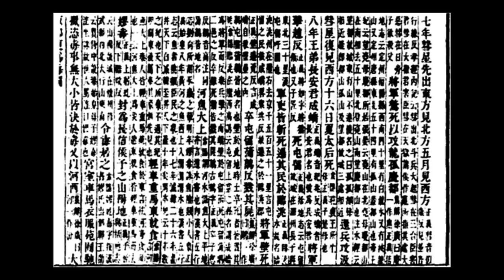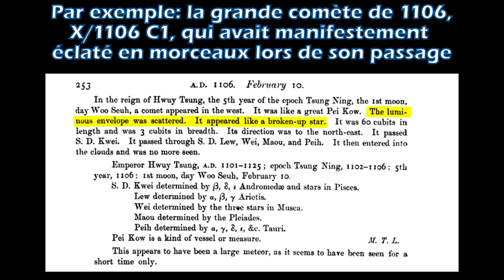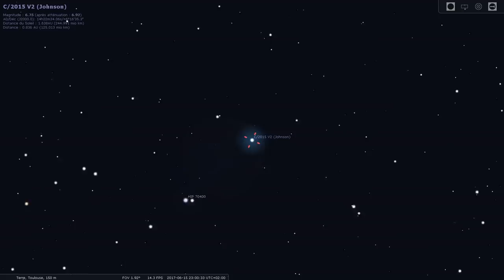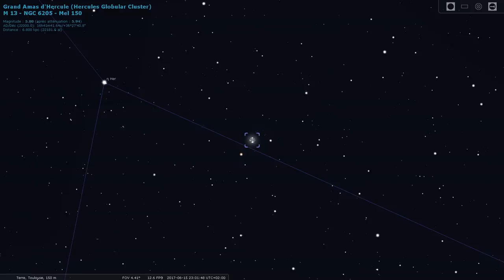Mauvais augure ou spectacle fascinant? - En Attendant la nuit #8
Ciel du mois:
 - C/2015 V2 Johnson
 - La constellation du Bouvier
    - L'étoile double Izar
 - La constellation Couronne boréale
 - La constellation Hercule
    - L’amas globulaire M13
    - L'amas globulaire M92
 - La constellation du Dragon
    - L'étoile double Nu-Draconnis
 - Jupiter
 - Saturne arrive à l'opposition le 15
 - Maximum météoritique de Bootides de Juin le 28